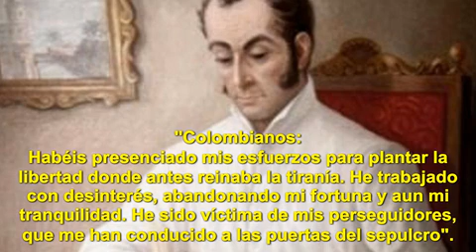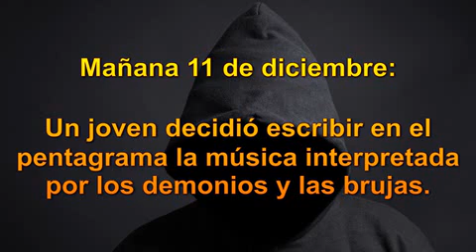Simón Bolívar, el Libertador